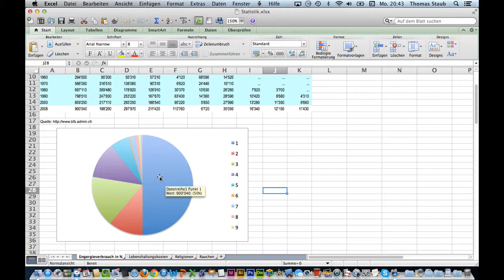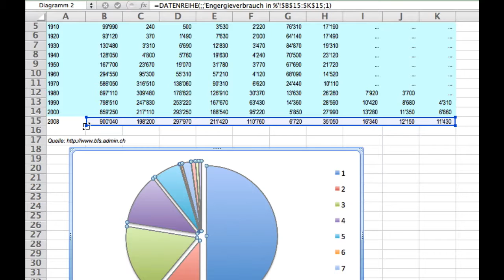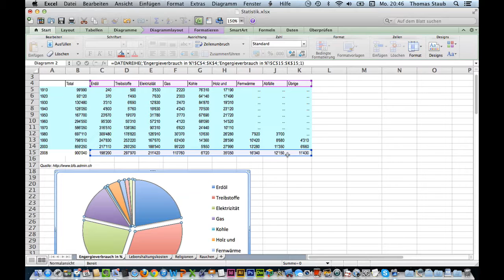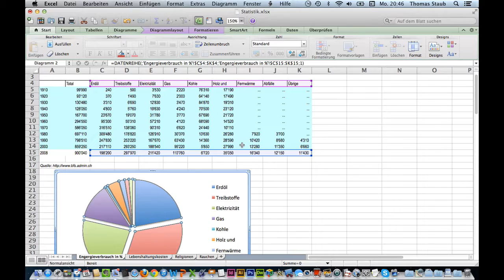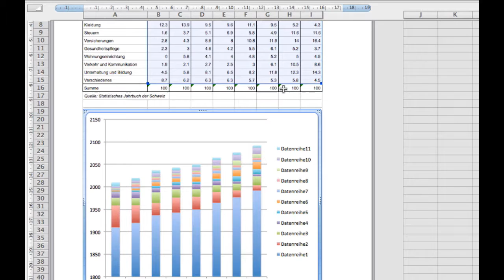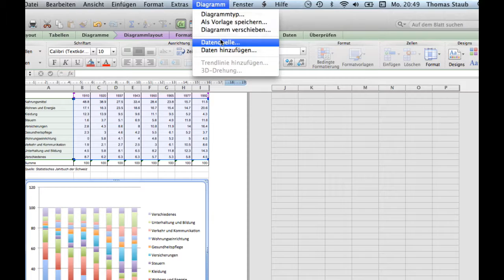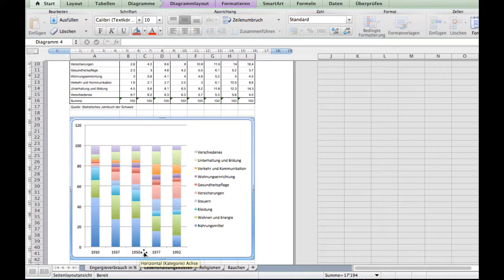Kurs Microsoft Excel 2011 Mac: 41 Diagramme tunen